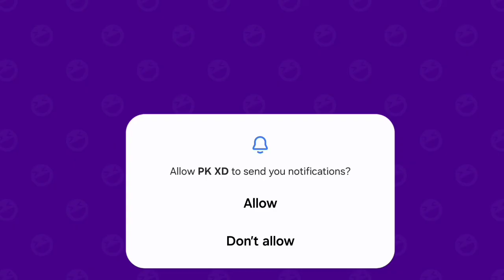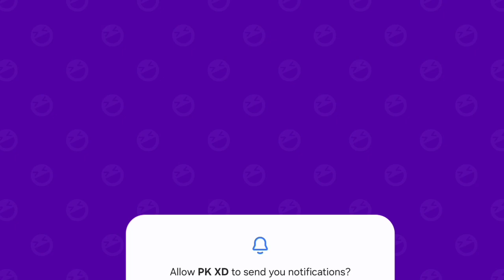let's explore pkxd